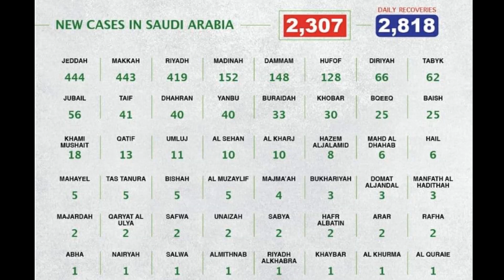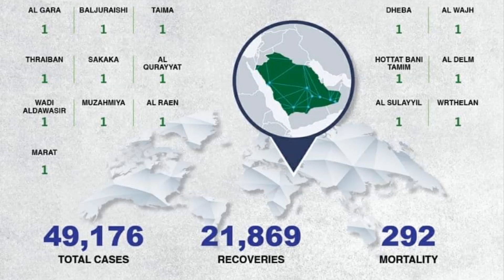Corona virus Daily update in Saudi Arabia Date:15-05-2020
Corona virus Daily update in Saudi Arabia
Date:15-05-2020